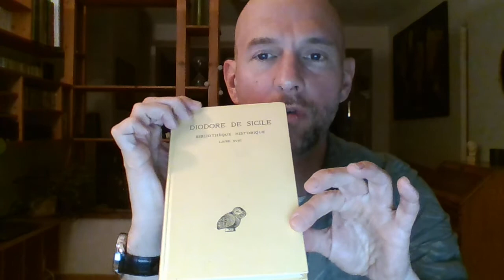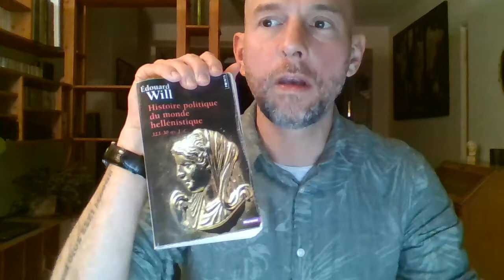Histoire des Diadoques - Eumène de Cardia (1)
Vidéo basée sur l'article Wikipedia que j'ai rédigé en grande partie (sous le pseudo d'Apollonidès).

Eumène de Cardia : le chancelier grec. Succession d'Alexandre le Grand, guerres des Diadoques.